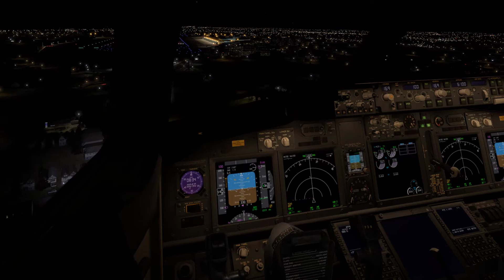Santos Dumont to Sao Paulo Takeoff & Landing | GOL Zibo 737